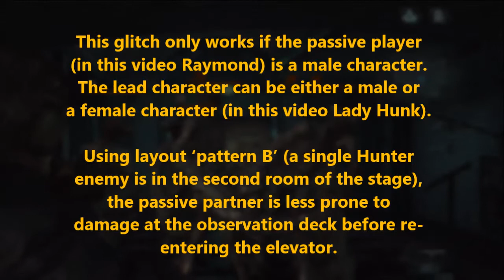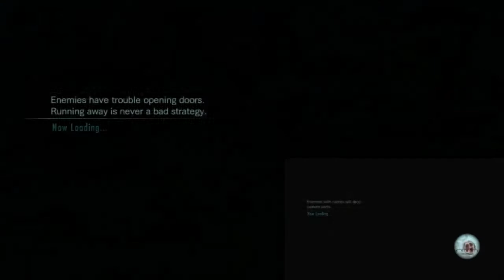Ghost Ship Chaos Trinity Bonus with Lv1 Character (Coop Mode) - New Observation Deck Glitch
0:00 - Intro
0:59 - Weapon & Character Selection
2:30 - Saylor Quarters/Kitchen/Casino
13:15 - Observatory Deck Elevator Glitch
19:43 - Save passage through the Hold and Epidemic Prevention Area
35:25 - Laboratory and Side Deck
53:43 - Ammo replenishment (can be skipped)
1:04:24 - Promenade, Bridge, & Lower/Upper Cabins
1:24:24 - Ammo replenishment (can be skipped)
1:39:19 - Solarium
1:48:00 - Foredeck (Co-op Time lapse Glitch)
1:55:34 - Ammo replenishment (can be skipped)
1:59:32 - Ghost Norman Second Form
2:01:55 - Trinity Bonus Reward